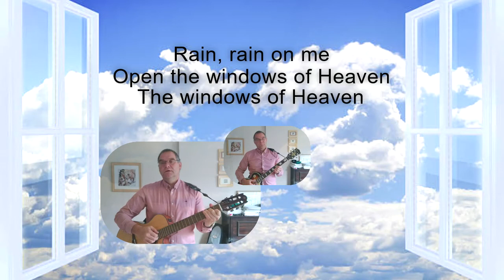Rain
(Open the Windows of Heaven)
Donna Akodu & Noel Robinson
[Jon]
CCLI 5842643